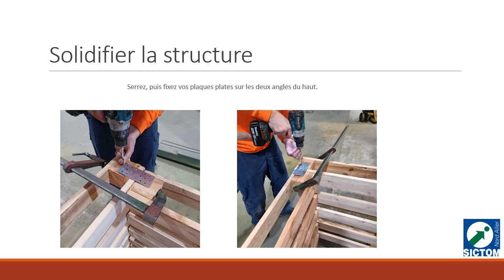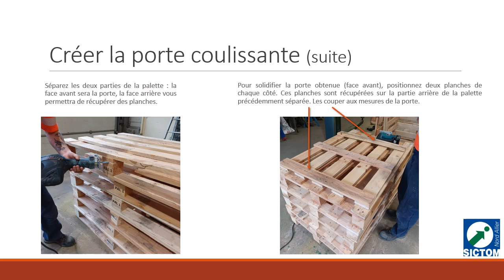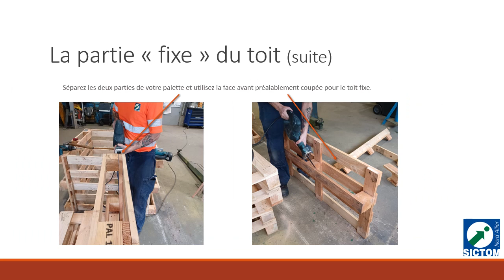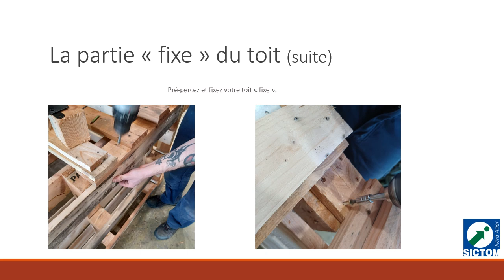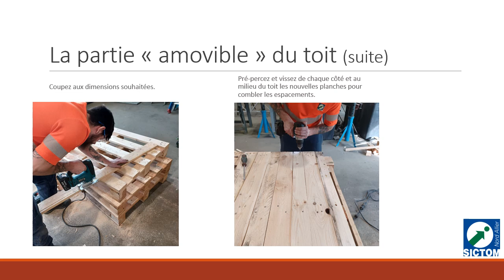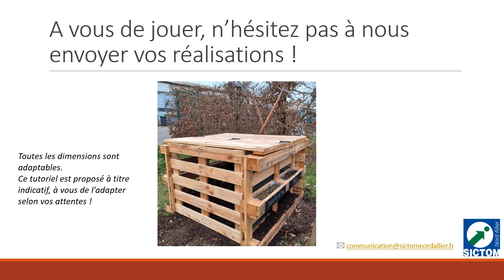Tutoriel composteur en palettes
Vous avez quelques palettes, et êtes un peu bricoleurs.euses ? Voici un tutoriel de fabrication d'un composteur "fait-maison", pour vous donner quelques idées. Vous pourrez ainsi trier vos biodéchets (déchets de cuisine, restes de table, déchets verts du jardin) et réduire de 30 % votre quantité d'ordures ménagères, tout en respectant la loi AGEC instaurant le tri à la source des biodéchets depuis le 1er janvier 2024. A vos outils, et tous au tri !